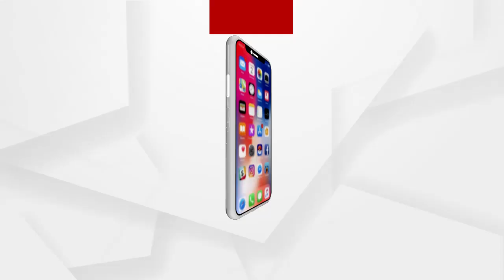ବର୍ଷା ପାଇଁ କେନ୍ଦ୍ରାପଡ଼ା ସାଂସଦଙ୍କ ମୁଣ୍ଡରେ କଳା ବାଦଲ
ଅଡ଼ୁଆରେ ଅନୁଭବ  । ବର୍ଷା ପାଇଁ କେନ୍ଦ୍ରାପଡ଼ା ସାଂସଦଙ୍କ ମୁଣ୍ଡରେ କଳା ବାଦଲ  । କେନ୍ଦ୍ରାପଡ଼ାରୁ ନେଇ ରାଜ୍ୟ କାର୍ଯ୍ୟକାରିଣୀରେ ଅନୁପସ୍ଥିତ ଅନୁଭବ  । ବିବାଦକୁ ନେଇ ସାଂସଦଙ୍କୁ ଟାର୍ଗେଟ କରିଛନ୍ତି କଟକ ବିଜେଡି ଜିଲ୍ଲା ସଭାପତି ...